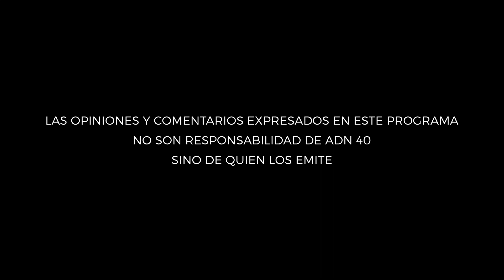Se cumplen 300 años del nacimiento de Adam Smith, considerado el fundador de la ciencia económica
Porque sus ideas siguen siendo sólidas. Él fue el verdadero padre de la economía. Sergio Sarmiento conversa con el economista Eamonn Butler.